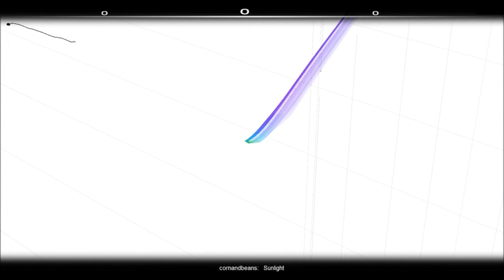The Audiosurf Failer; Song #17: Sunlight - Cornandbeans. REVISITED!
I decided to make a brand new recording of this awesome song! :3